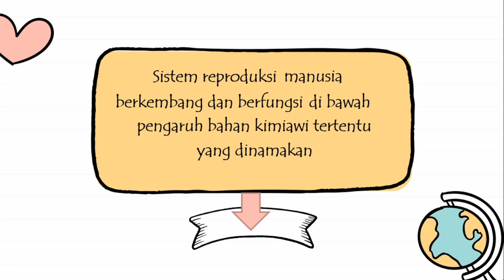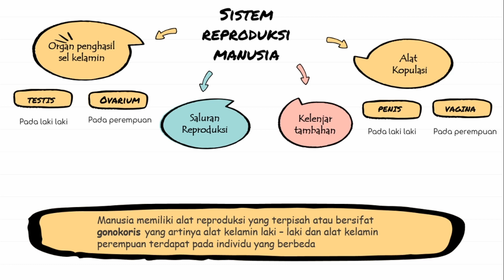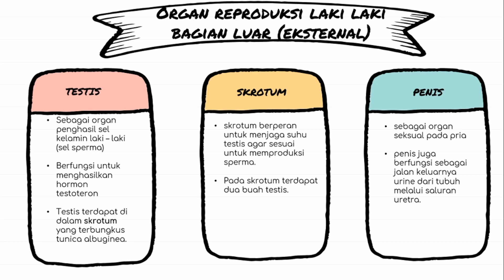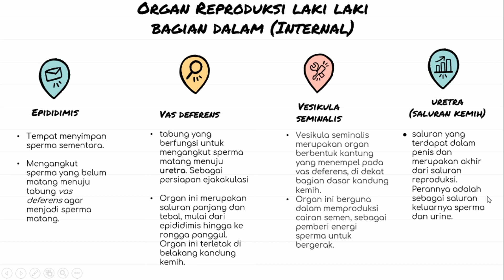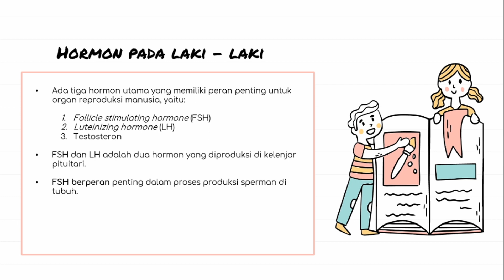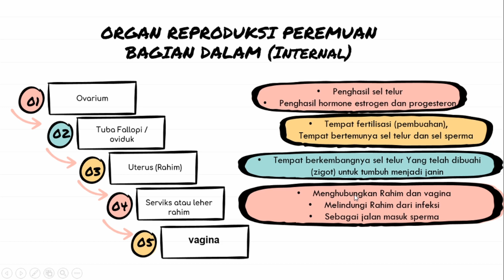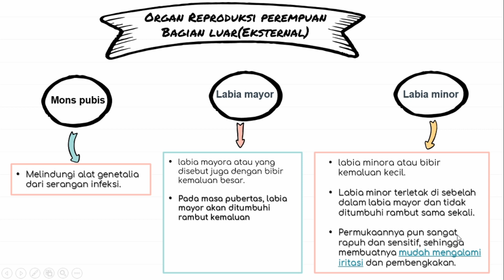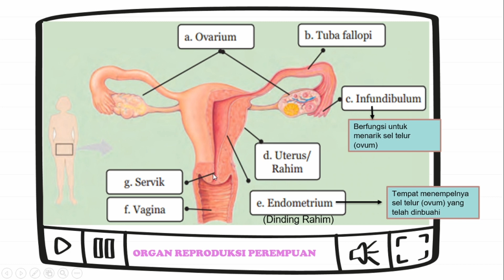SISTEM REPRODUKSI MANUSIA Part 2 : Organ Reproduksi_Ryanti Puspitasari,S.Pd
SUB MATERI = Organ reproduksi

semoga bermanfaat
mohon maaf apabila ada salah salah kata.